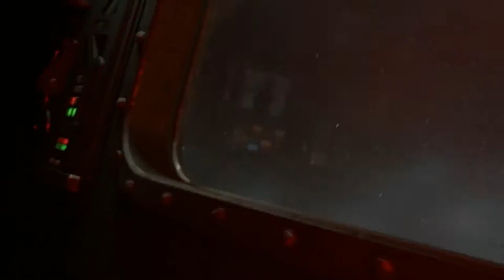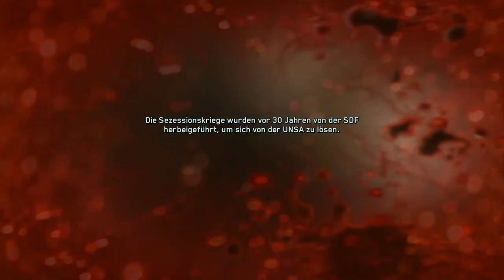Call of Duty: Infinite Warfare ★ Folge #005 ★ No Commentary [1080p@60fps]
Ignore this